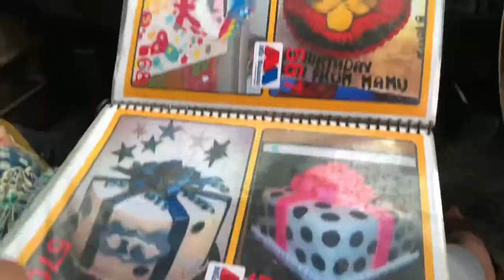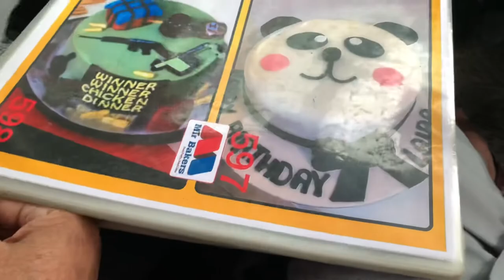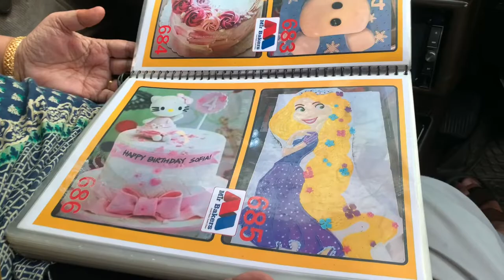Zainab 🎂 Birthday Celebration Vlog | Big Surprise | Shahzad ahmad Vlogs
Be happy..